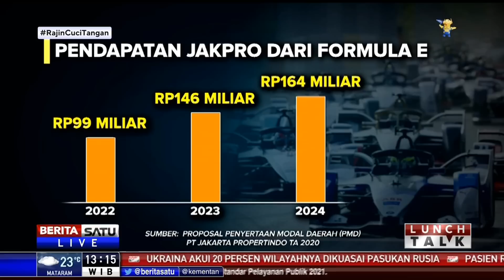Lipsus: Dihujani Pro dan Kontra Balap Formula E Tetap Jalan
Meski sempat dilingkupi pro dan kontra serta dihujani kritik dan dukungan, ajang balap mobil Formula E siap digelar, Sabtu 4 Juni 2022.